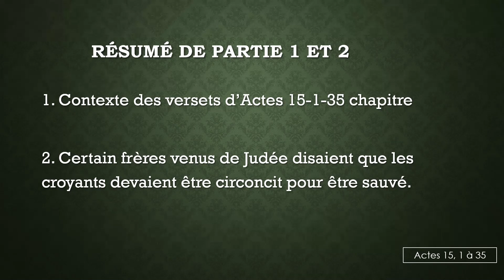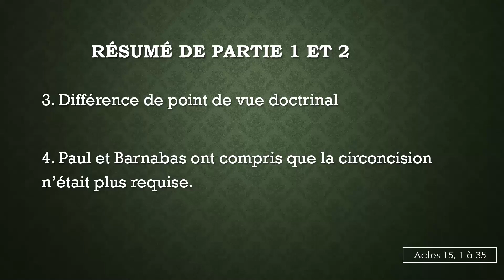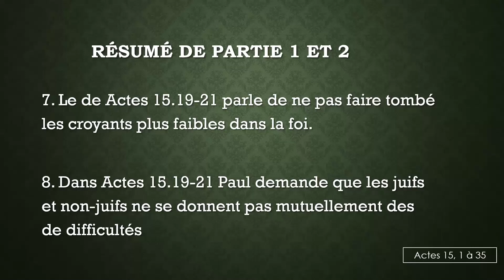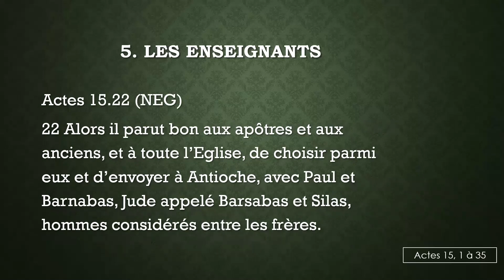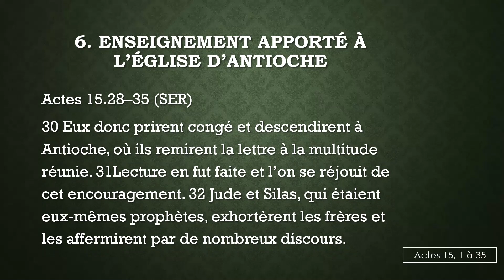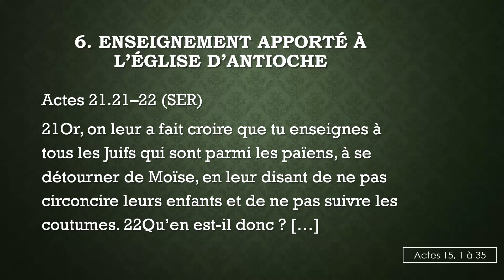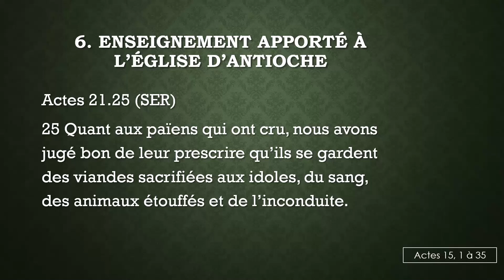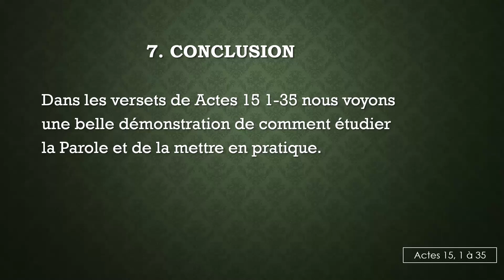Actes 15.22-35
Par Dominic Villeneuve